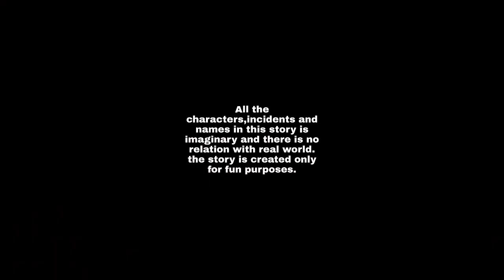Pnpc 2 || Paser Barite Uki Dilo Gamladi || Creche Cartoon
Pnpc 2 || Paser Barite Uki Dilo Gamladi || Crechecartoon

Welcome to the Creche Cartoon Youtube Channel.